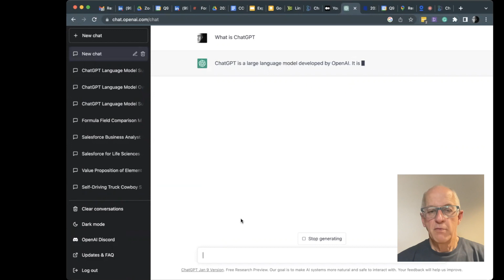expertsreact Episode 2 - ChatGPT with Rory Plewes, Salesforce Admin at Elements.cloud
Here are some useful resources